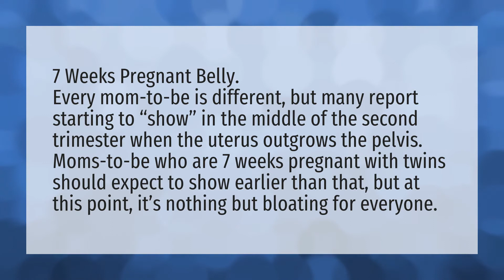Is showing at 7 weeks normal?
Lower Stomach Pregnancy • Is showing at 7 weeks normal?